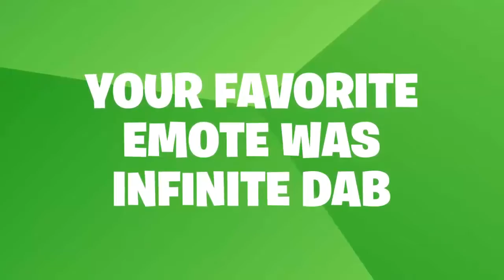Fortnite Season 6 Recap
A Thank You to Epic Games(Fortnite), for making this recap.